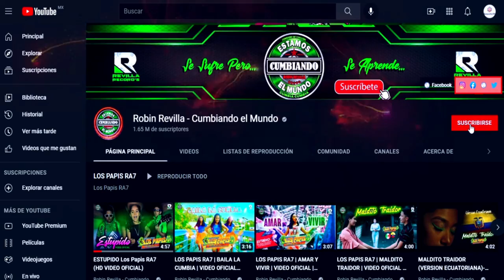MI BURRITO SABANERO ( INSTRUMENTAL ) INDA LUCAS Y SU CAFE COLOMBIA***FELIZ NAVIDAD